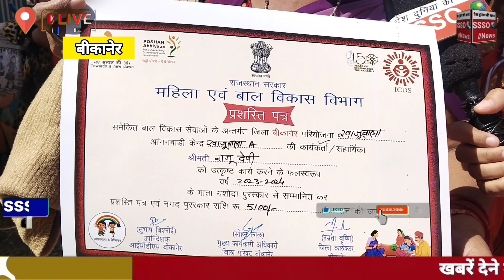बीकानेर मैं अंतर्राष्ट्रीय महिला दिवस पर महिलाओं को किया सम्मानित, और जागरूक। SSSO NEWS।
ssso news पर अपना विज्ञापन देने के लिए सपर्क करें :-

 बड़ी खबरों के लिए जुड़े रहिए Ssso news के साथ